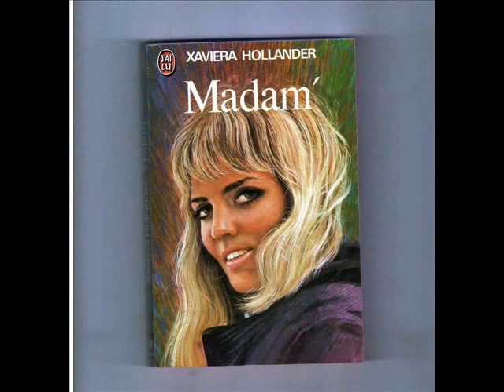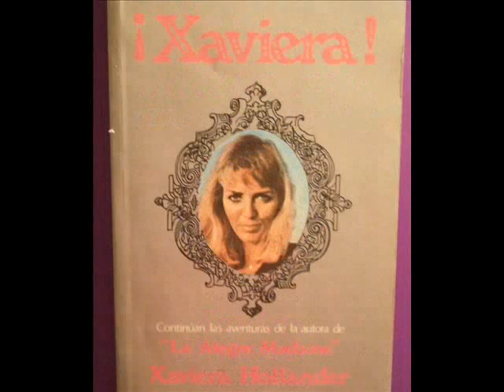Xaviera Hollander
Rare photos of the legendary libertine, author, arts & culture patron, speaker of 5 languages, descendant of Holocaust survivor, and subject of award winning documentary. Xaviera is pictured with me, and Xaviera is wearing one of my own deceased mother's dresses which I mailed to her overseas when I was deeply bereaved...RIP to both our mothers.